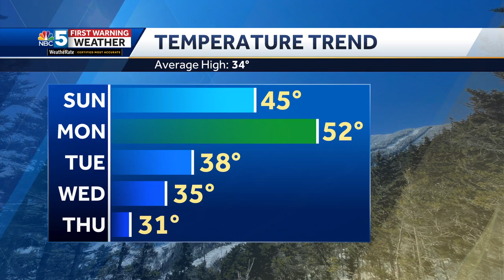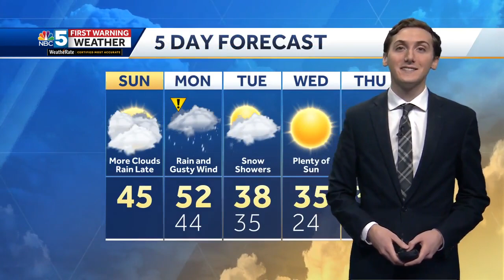Video: Tracking heavy rain (12-17-23)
Andrew times out a round of rain and shows where strong wind gusts will be possible.